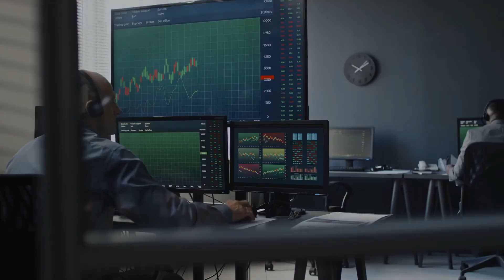Buy this Soaring Tech Stock Up 100% in the Last Year for More Upside?